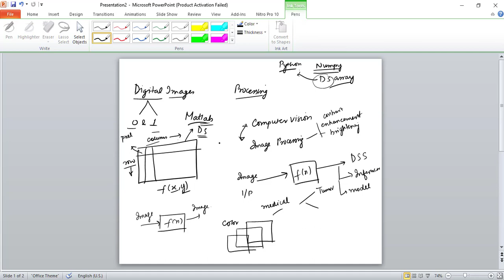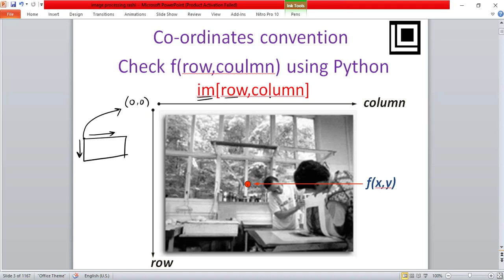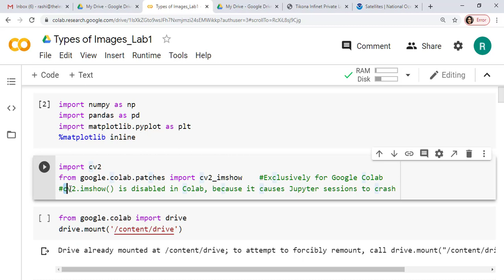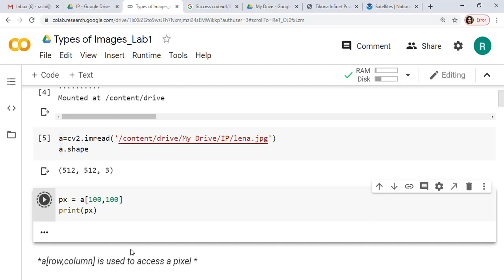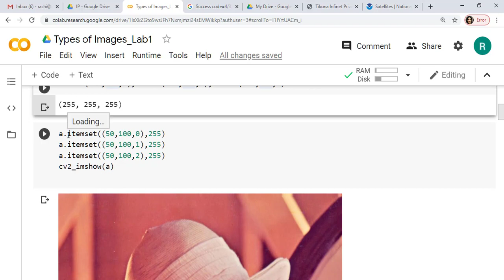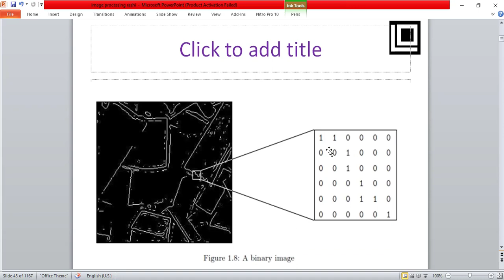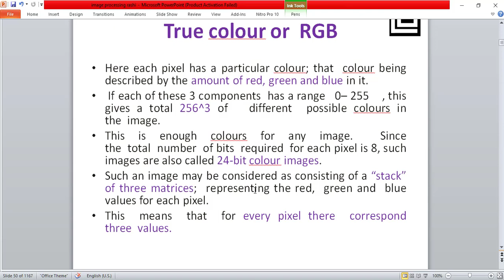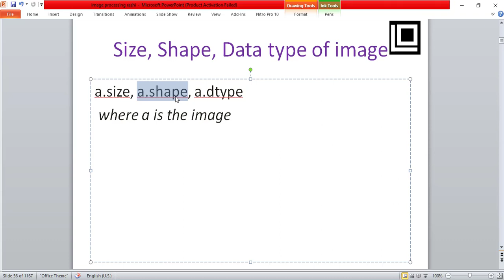Digital Image Processing using Google Colabs (python): Lecture 1